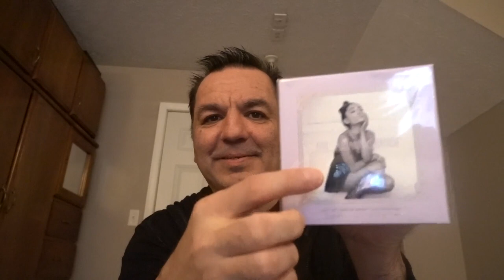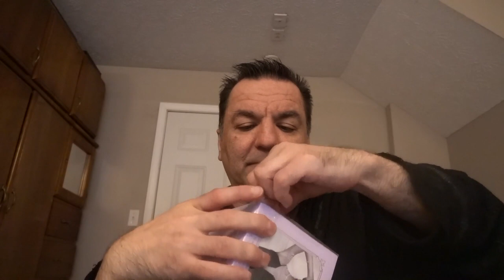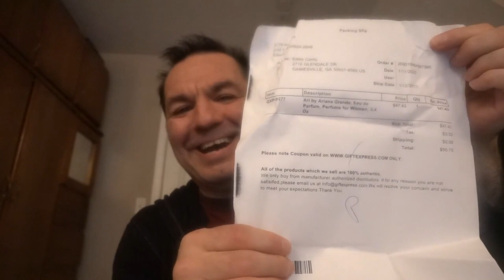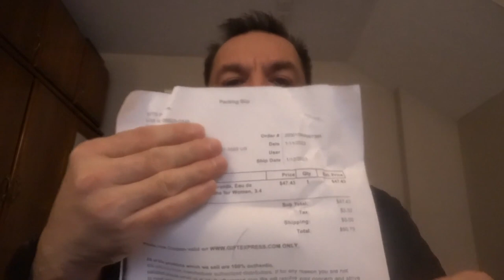Ariana Grande Perfume Unboxing for a Special Christmas Surprise 🎅🏼🎁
Surprising My Niece with Ariana Grande Perfume! 😍✨